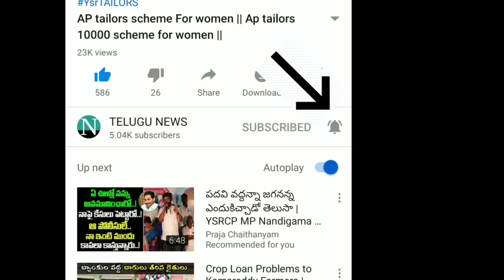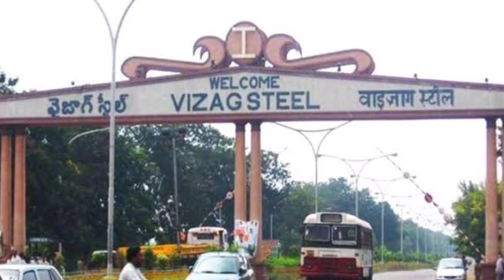AP MARCH 5 న రాష్ట్ర వ్యాప్త బంద్ 2021 || MARCH 5 స్కూల్, COLLEGES BANDH 2021 || AP CM జగన్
YSRCP
YS JAGAN MOHAN REDDY
AP SCHEMES
AP PADHAKALU
AP BUDEGT
AP HOUSING SCHEME
AP GIVERNMENT
 VUCHITH HAMI
YSRCP GOVERNMENT
state schemes for poor
amma vodi
Ap cm
jagan schemS
JAGAN CM
15000
Amma vodi list
FREE HOUSE
HOUSE SCHEME
NAVARATHNALU
DWACRA GROUPS

AP SCHOOLS
AP JAGANANNA